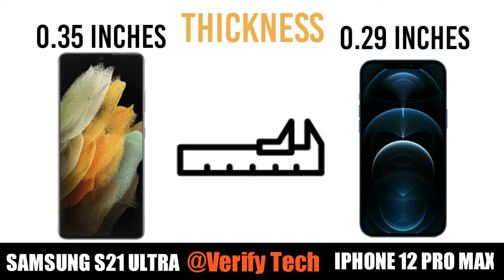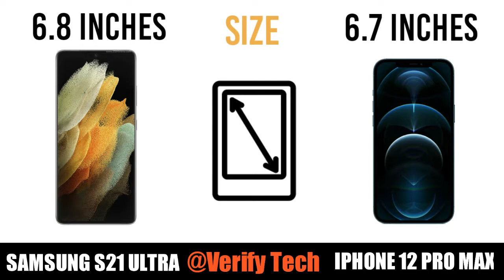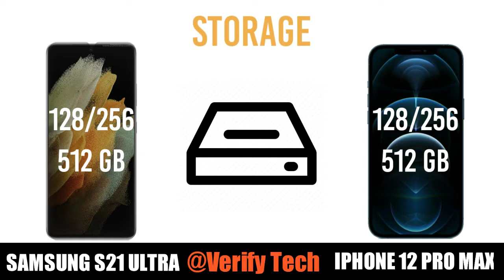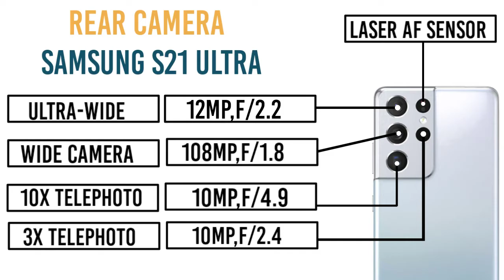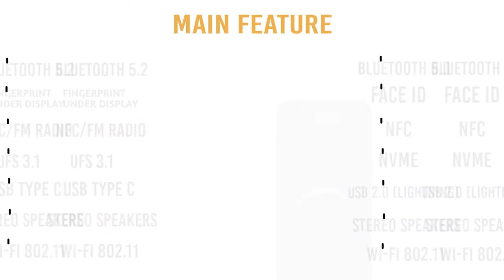SAMSUNG GALAXY S21 ULTRA VS IPHONE 12 PRO MAX|FULL COMPARISON🔥🔥🔥||@verify tech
Hiiiii Friends

COMPARISON BETWEEN SAMSUNG S21 ULTRA VS IPHONE 12 PRO MAX🔥🔥🔥

SO PLZ

1️⃣ LIKE THE VIDEO 👍
2️⃣ SHARE THE VIDEO 😍

In this video I will show you Review Comparison about LATEST TECH GADGET😊.